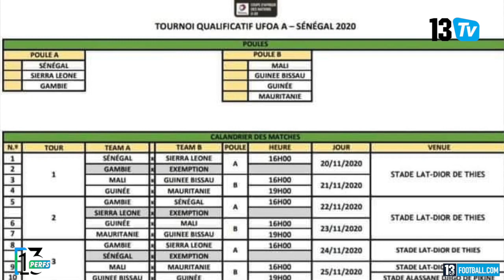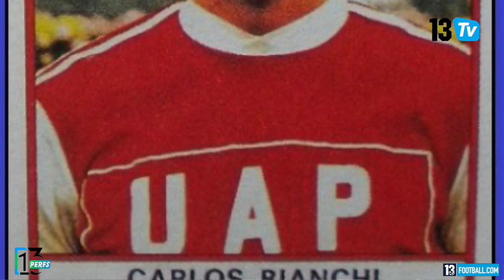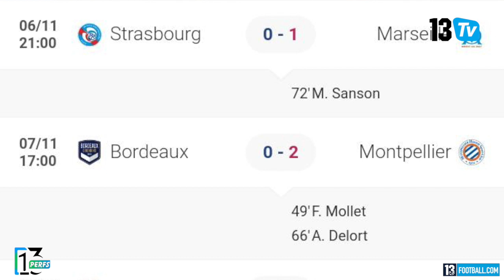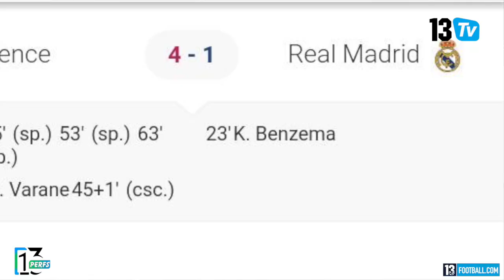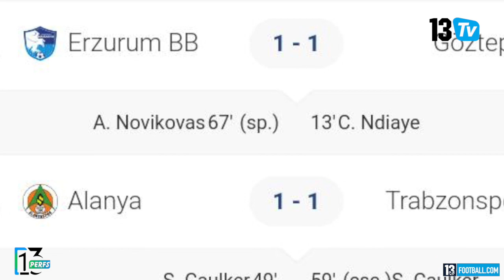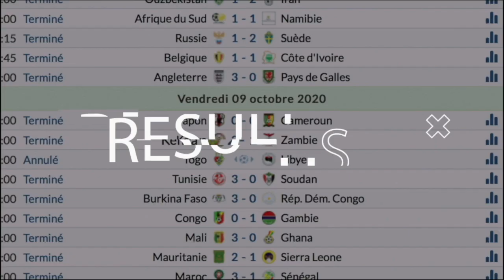Les lions reprennent du service avec des absents de taille. Boulaye Dia a le feu dans les jambes!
Ce qui a fait l'actualité en début de semaine et ce qui fera l'actualité durant le week-end. Pour ne rien rater, suivez 13 perfs!